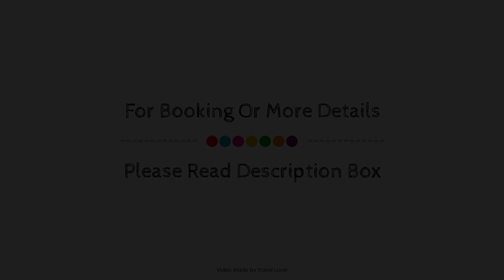Continental Hotel Heathrow, London, United Kingdom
About Property:
Ideally located in the prime touristic area of Heathrow, Continental Hotel Heathrow promises a relaxing and wonderful visit. The property features a wide range of facilities to make your stay a pleasant experience. Facilities like free Wi-Fi in all rooms, daily housekeeping, fax machine, photocopying, printer are readily available for you to enjoy. Guestrooms are fitted with all the amenities you need for a good night's sleep. In some of the rooms, guests can find television LCD/plasma screen, internet access – wireless, non smoking rooms, air conditioning, heating. To enhance guests' stay, the hotel offers recreational facilities such as fitness center, indoor pool, spa, massage. Discover all London has to offer by making Continental Hotel Heathrow your base.
Searching For
1. Continental Hotel Heathrow - London
2. Continental Hotel Heathrow - London Virtual Tour
3. Continental Hotel Heathrow - London Rooms
4. Continental Hotel Heathrow - London Amenities
5. Continental Hotel Heathrow - London Videos
6. Continental Hotel Heathrow - London Offers
7. Continental Hotel Heathrow - London Deals
Audio Credit:
Track Title: Reasons To Hope
Artist: Reed Mathis